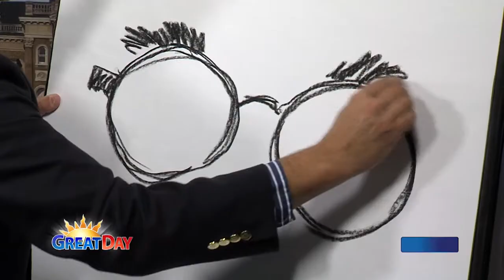11-5-2015: Cartoonist Brian Duffy